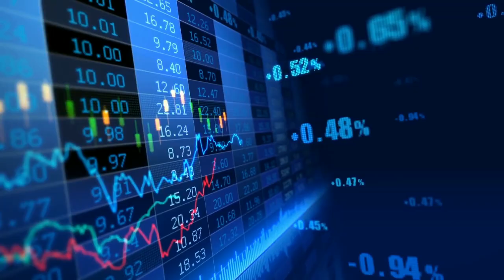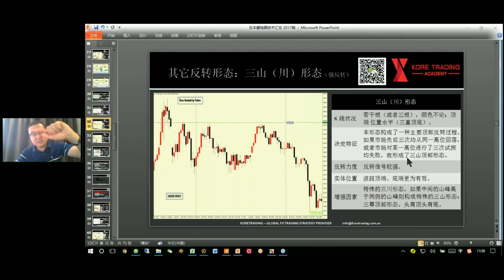【KT交易俱乐部】日本蜡烛图技术之三山形态20170728精彩剪辑